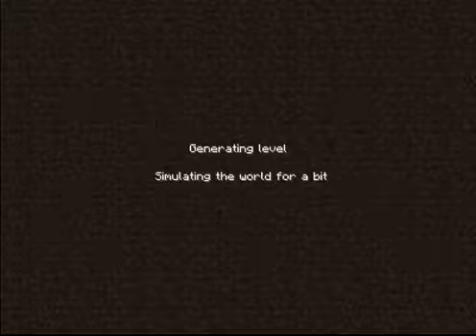Minecraft Adventures In A Box, A YOG BOX! Part 1 "Killing Mr.Bunny..."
Adventures. IN A BOX!
:D